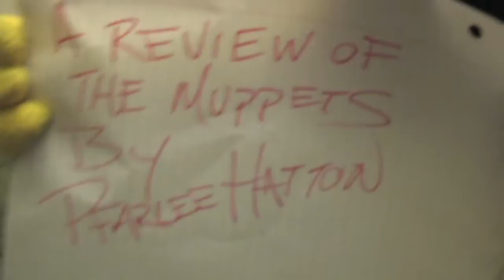A Review of The Muppets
Pfarlee, Philo & Fitz review the new Muppet Movie.